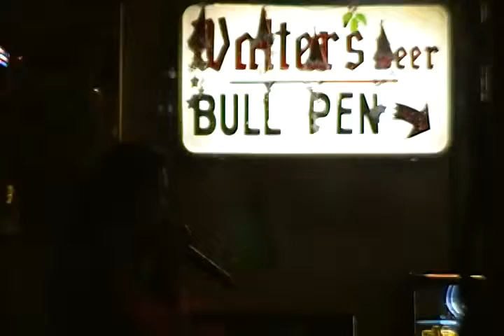Bullpen - Christopher Coates 01/08/13